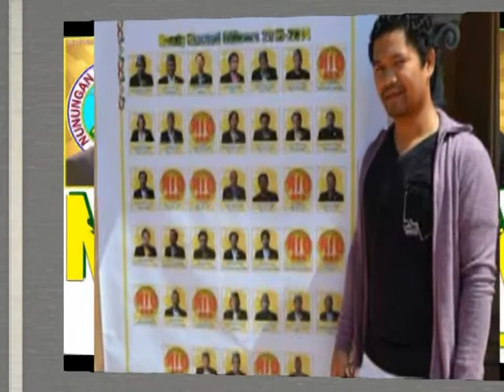NIO Maranao songs - Nunungan Int'l. Org.